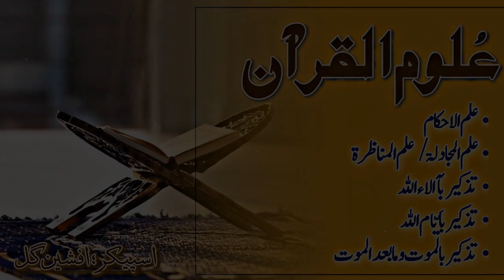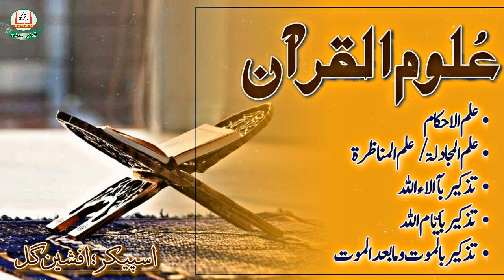Uloom Ul Qur'an lec-2 ( part 01) || by Afsheen Gul